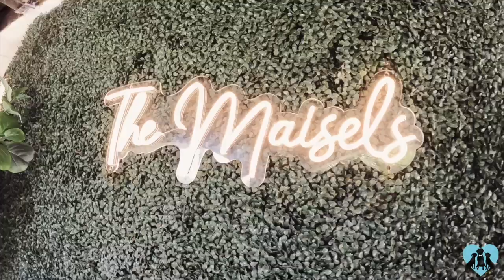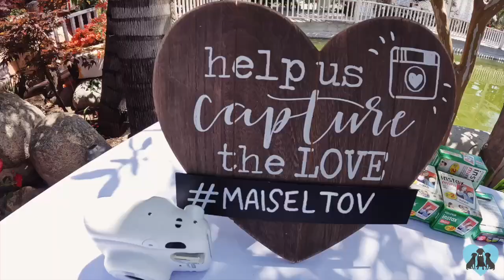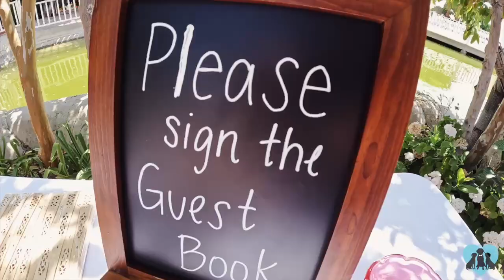Adorable Dogs Run Down The Aisle In Their Humans' California Wedding! | FairyTail Pet Care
Zeus & Ladybug were the Dogs Of Honor in their humans' special day!

Professional Wedding Day Pet Care ensures you AND your pet will have the BEST DAY EVER. Want to include your pet in your wedding day?

Venue - Private Residence in Mentone, California
Photographer - Alex & Jana Photography